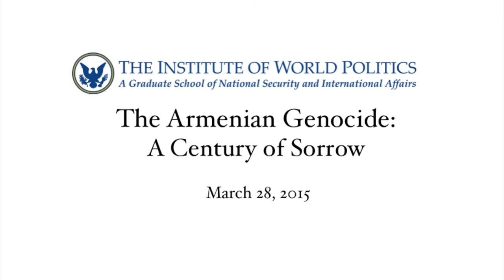The Armenian Genocide: A Century of Sorrow (Part 1)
This video is the first part of a conference entitled "The Armenian Genocide: A Century of Sorrow " which took place on March 28, 2015. It includes the following speakers and topics:

Vilen Khlgatyan
Vice Chairman, Political Developments Research Center

"The Common Tactics of Denial: A Comparison of the Armenian and Rwandan Genocides"
Gregory H. Stanton, Ph.D
President, Genocide Watch

"The Armenian Paradigm"
Marek J. Chodakiewicz, Ph.D.
Professor of History, The Kosciuszko Chair in Polish Studies, The Institute of World Politics